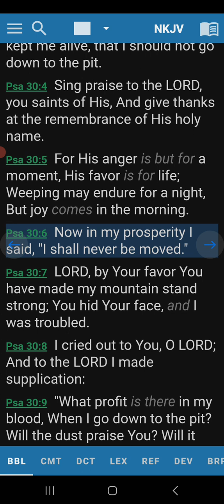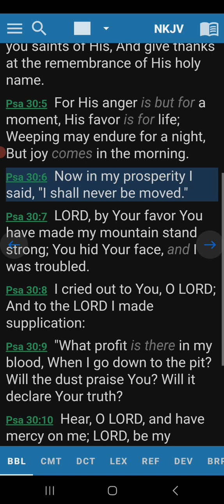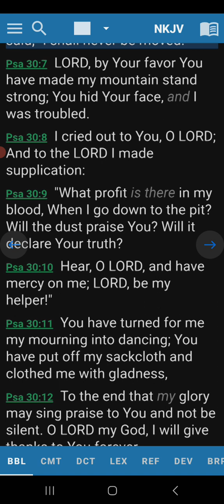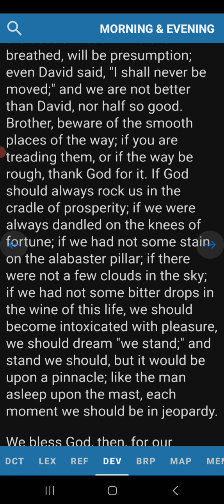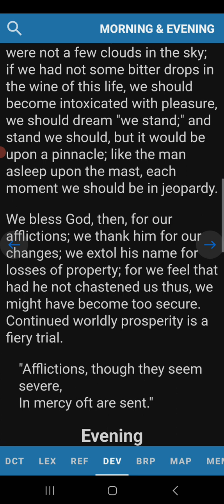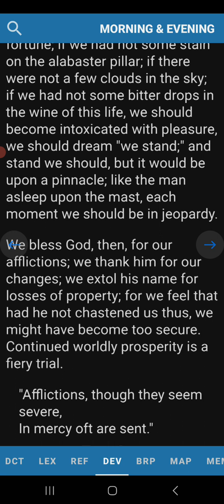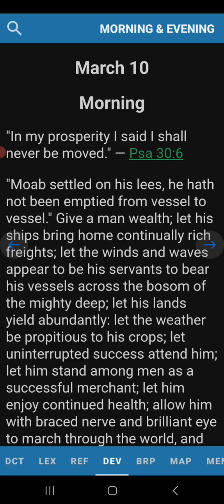Morning Devotion Psalm 30:6